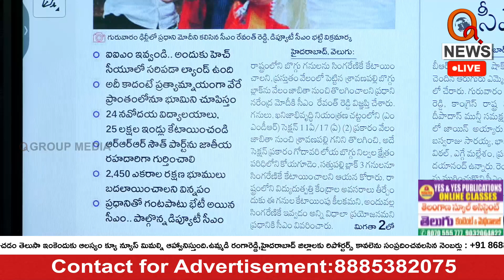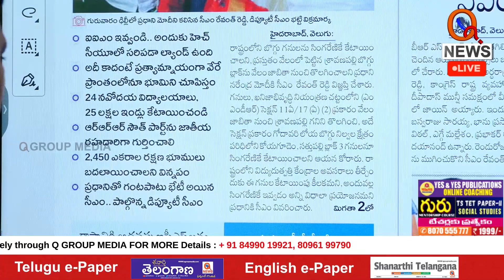రాష్ట్రంలోని బొగ్గు గనులను సింగరేణికి ఇవ్వాలి | Teenmarmallanna I Shanarthi Telangana e-paper